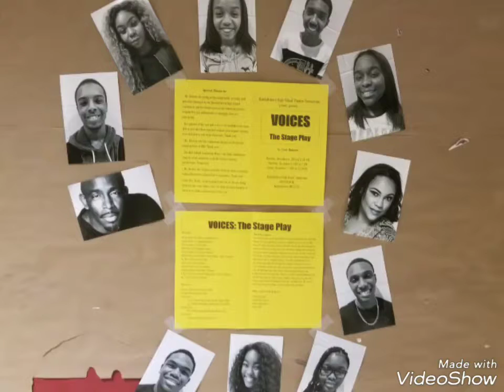Randallstown High School Theatre Program